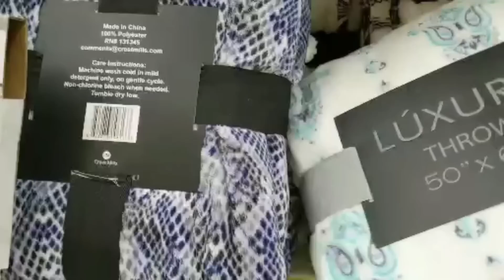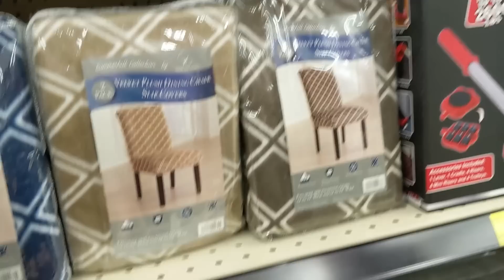Vamos de compras, utensilios para la cocina.cocinando un rico caldo de pollo.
Dios les bendiga mis bellas cómo están.bendecido inicio de semana.Hoy quiero que me acompañen a ir de compras a esta tienda que tiene chuladas.Estas son compras para la cocina y yo quedé enamorada d todas las cosas tan bonitas que tienen.